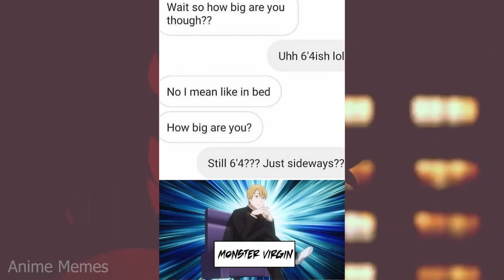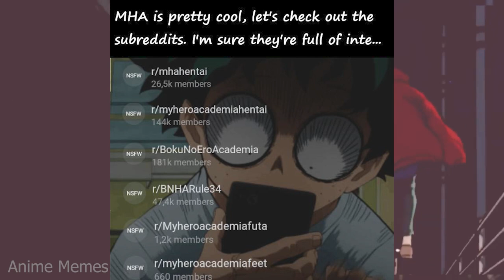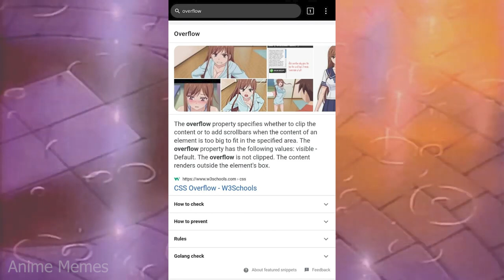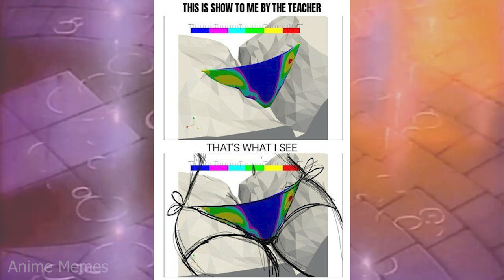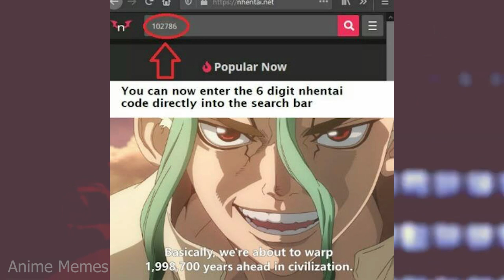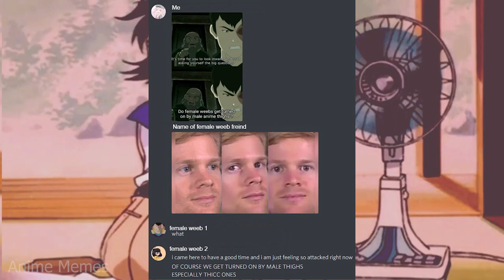ANIME MEMES ~ Haha, I got it